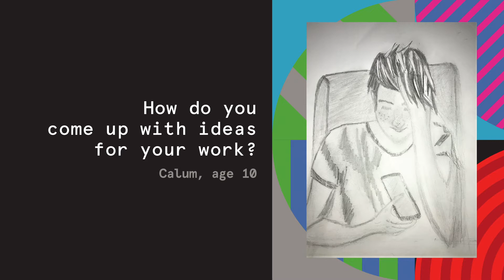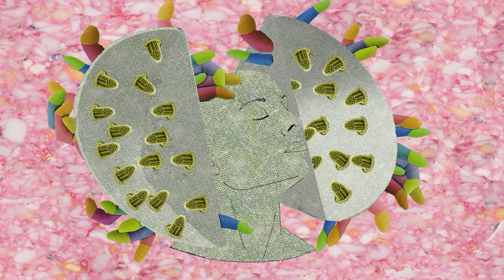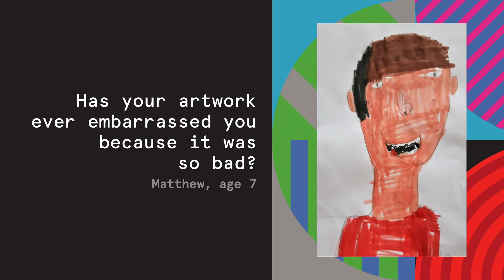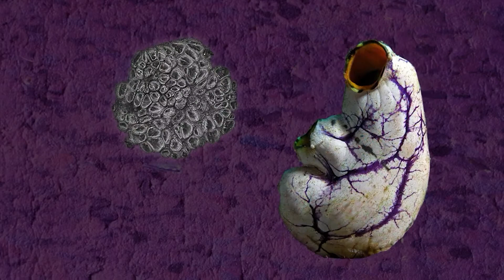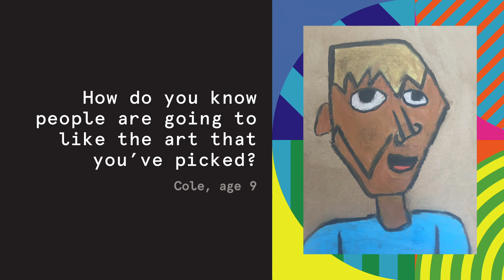CSTV Spotlight - Galway Arts Centre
CSTV returns with a new spotlight series as our Creative Associates share a behind-the-scenes look at Galway Arts Centre.

Curator Maeve Mulrennan and visual artist Siobhan McGibbon answers questions from students at Beaumont Boys' School, Scoil Barra Naofa Buachaillí, Cork about their art and work.